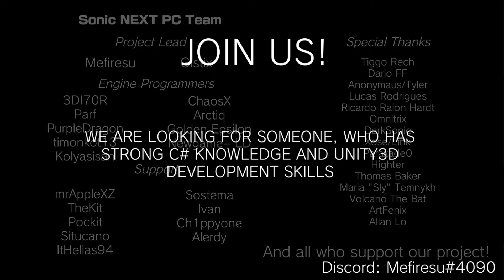Sonic 06 PC Remake - SAGE 2018 - Fangame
Pretty Good So Far. Only Problem For Me Was The Homing Attack Is A Bit Broken But Overall Pretty Good.